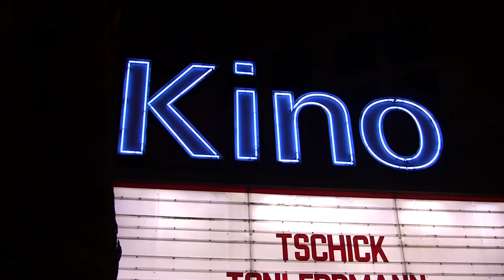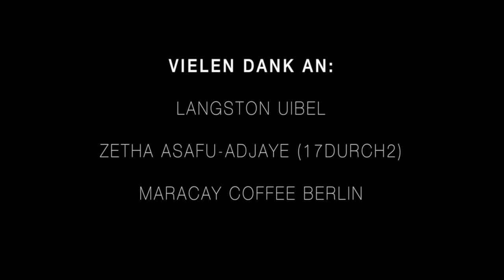"Close to the Action - Deborah Ravell trifft..." LANGSTON UIBEL ("High Society", "Freistatt")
Langston Uibel über seine allererste Rolle, wann er gemerkt hat, dass Schauspiel mehr für ihn ist als nur ein Hobby, seine Zeit am Set von "Freistatt" und "High Society", seinen "Nebenjob" und seine Wünsche für eine bessere Gesellschaft.

2. Interview mit MARCUS VETTER und GEORG